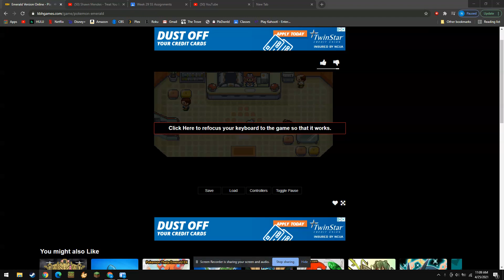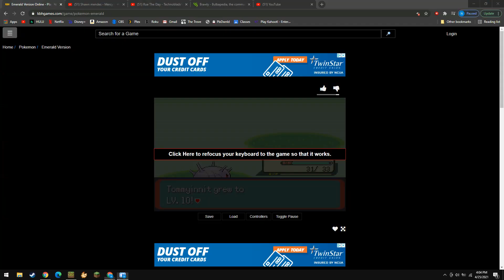pokemon emerald nuzlocke ep4: to dewford!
I do some grinding and hit dewford town!
maybe now tommy won't be so useless?